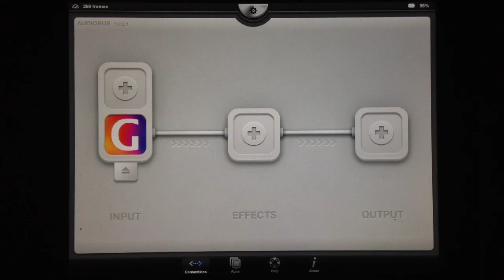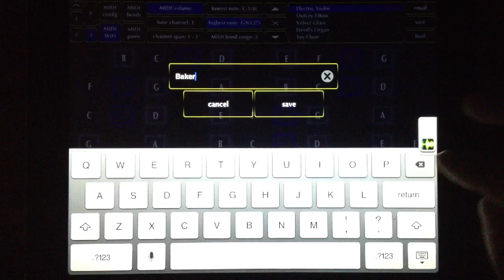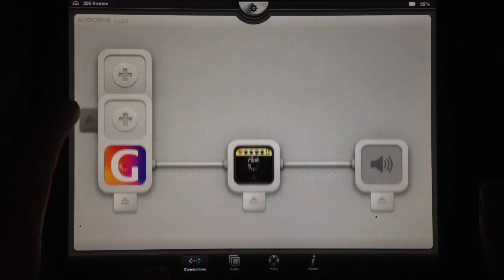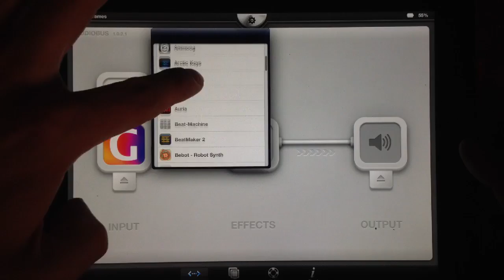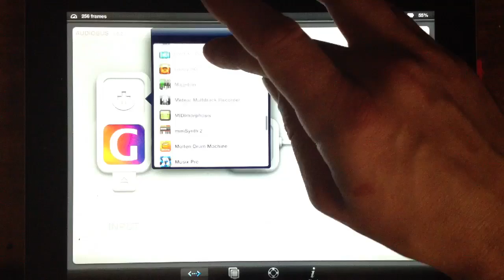Geo Synth: Now has Audiob... WTF!!!!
In this video I talk about Geo Synthesizer's new audiobus implementation and how it was a poor job. For the first half of this video I talk about Geo and ROLI, the company who brought it to us with Audiobus. In the second half of the video you can watch clips of me getting increasingly frustrated trying to use Geo, during that session, I found most of the problems I know of. There are more problems when effects apps are connected.  Although this app still functions, it was a poor update and I would have rather  they would have waited and tested it some more and fix these bugs before sending it out.

Get it together ROLI!!